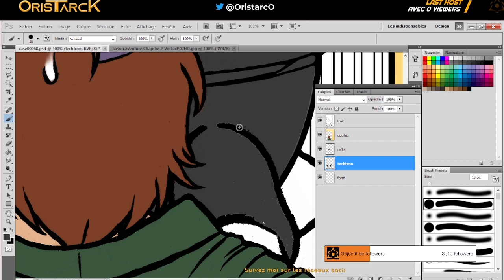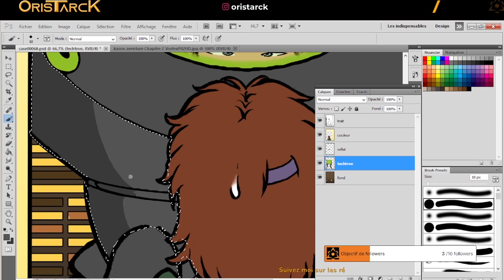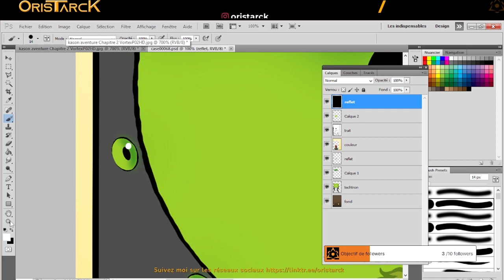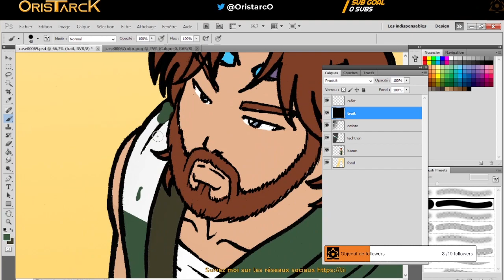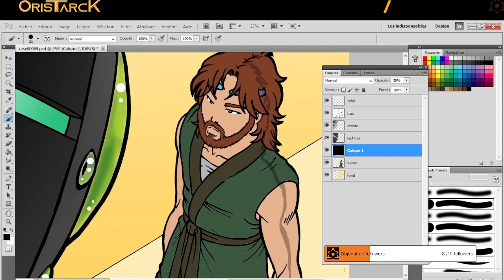Live TWITCH du 28/05/2022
Condensé en musique du Live TWITCH du samedi 28 mai 2022

tous les mercredi de 18h à 22h
et un samedi sur deux de14h à 18 h

Pour les pages de BD déja éditées , c'est ici !

Merci d'avoir regader
A+